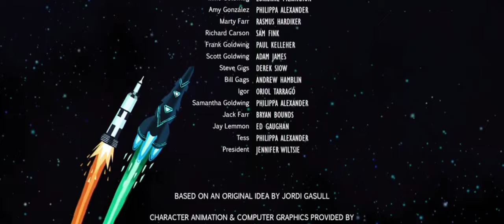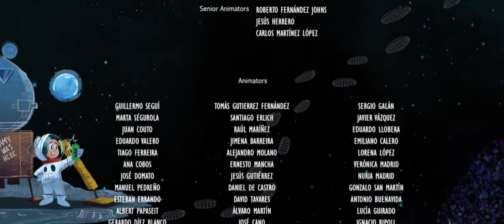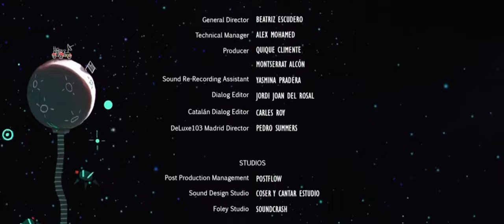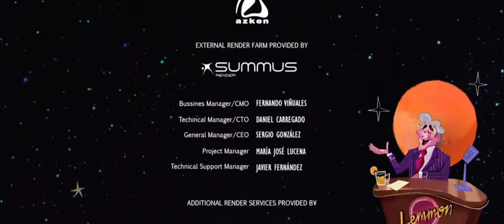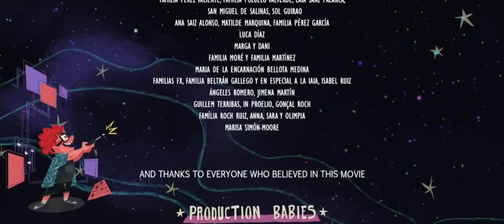Capture The Flag (2016) End Credits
Capture The Flag Belongs To Paramount, Mackback, and Lightbox